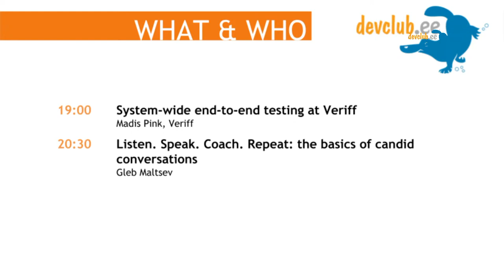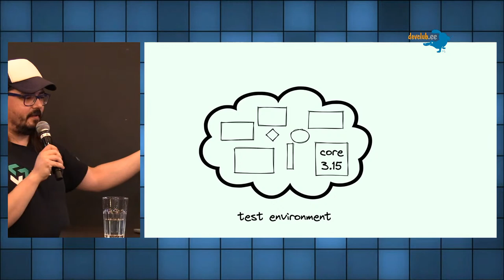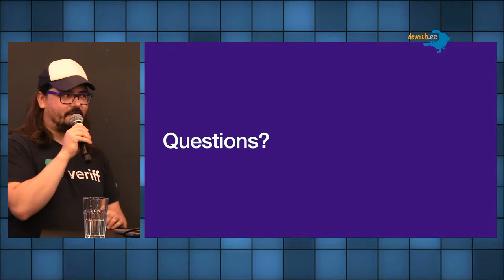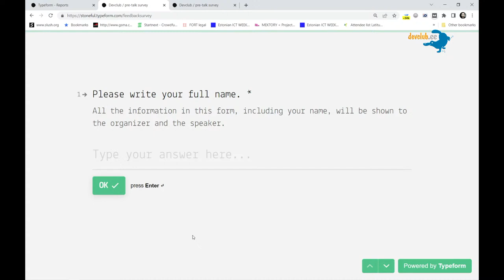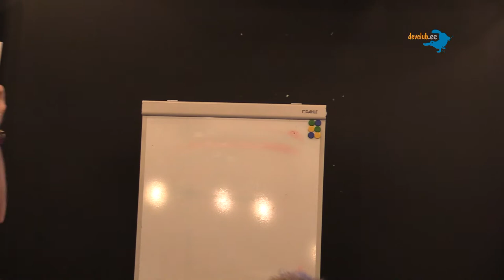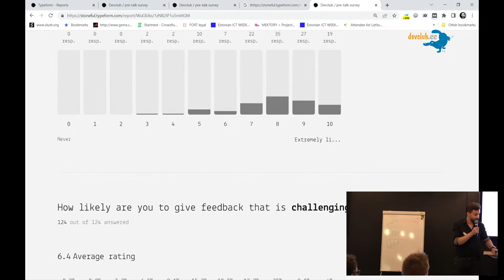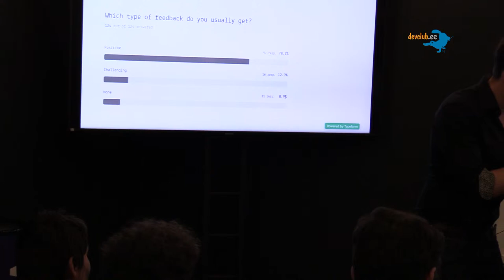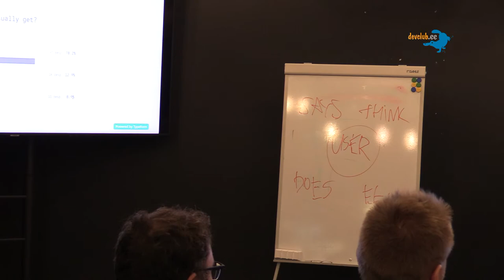2022.08.09 #82 LIVE STREAM @ Veriff office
"System-wide end-to-end testing at Veriff" by Madis Pink  (Senior Developer Experience Engineer @ Veriff)

Modern large-scale applications are a complex beast. You’ll often see them spanning hundreds of microservices, multiple data storage solutions and a variety of user-facing clients. End-to-end testing is a great tool to ensure all of the pieces play well together in concert. Join us in this from-the-trenches talk for an overview how Veriff handles system-wide end-to-end testing, the challenges we faced while building it and lessons learned after making E2E part of our regular deploy pipeline.

"Listen. Speak. Coach. Repeat: the basics of candid conversations" by Gleb Maltsev  (SData-Driven Pitch Coach)

Gleb spent the past decade training people to speak with clarity and meaning to others, from founders to engineers to scientists and designers. He learned the hard way that the role of a coach and a leader is to listen and ask questions. Fundamentally, these skills can be broken down into components, learned, and mastered. Mastery demands a lot of candid feedback—which is why the session will be interactive and practical.